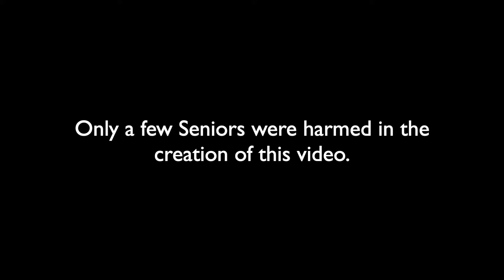How To Graduate Video